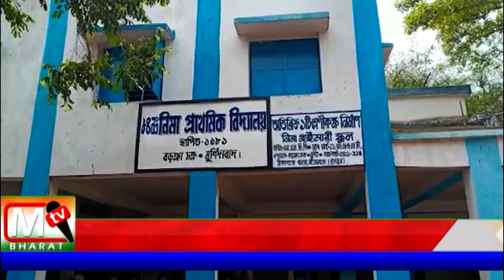TMC Borwa: স্কুল চলাকালীন তৃণমূলের দিদির দূত প্রোগ্রামে নাচ,গান, হইহুল্লোড় বড়ঞায়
তৃণমূলের নাচ গান খাওয়া-দাওয়া অব্যাহত সরকারি স্কুলে কিভাবে রাজনৈতিক প্রোগ্রাম এভাবে স্কুল বন্ধ করে হয় তা নিয়ে উড়ছে প্রশ্ন। একদিকে চলছে উচ্চ মাধ্যমিক যেখানে রাজনৈতিক সমস্ত সভা মিছিল নিষিদ্ধ মাইক বক্স বাজিয়ে সেখানে এই ছবি দেখে প্রশ্ন তুলেছে বিরোধীরা।